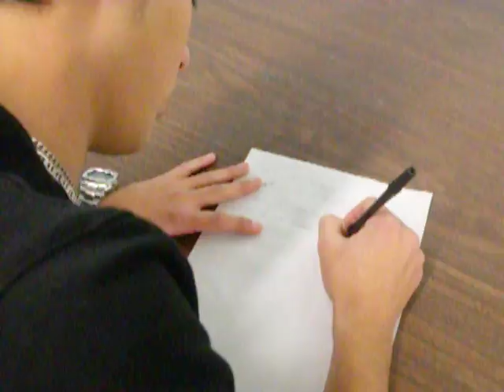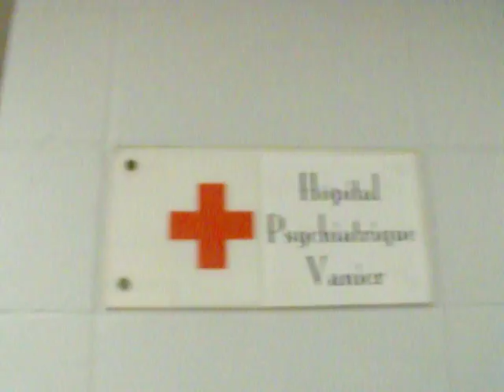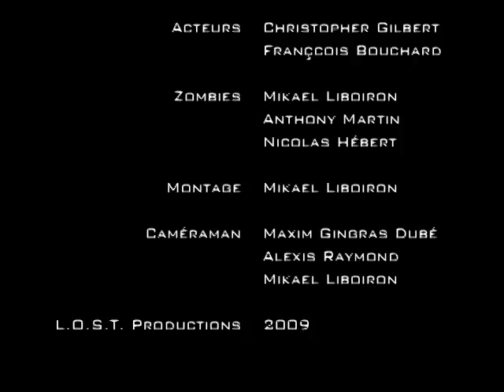La Dernière Journée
Un court métrage réalisé en CMA à l'école! Dans le vidéo: Mik, Chris, Antho, Nico et François(le prof)! Montage: Mik [.L.O.S.T.] Productions